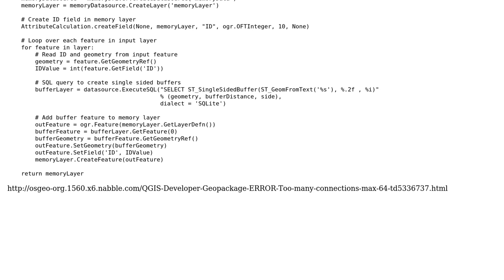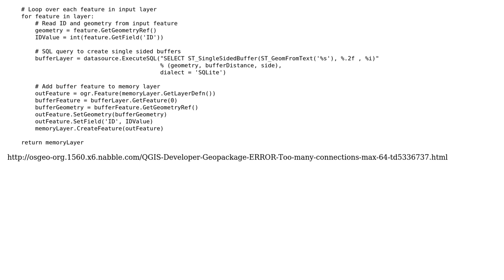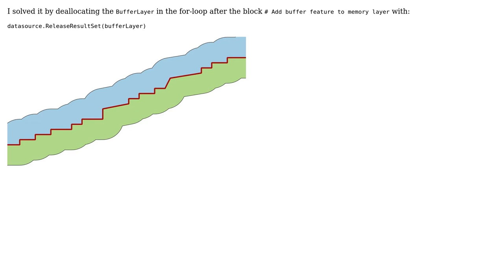GIS: Sqlite ERROR: Too many connections: max 64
With thanks & praise to God, and with thanks to the many people who have made this project possible! You are responsible for your own actions.